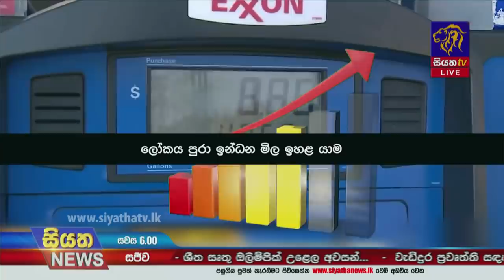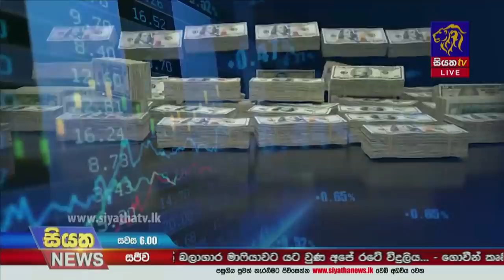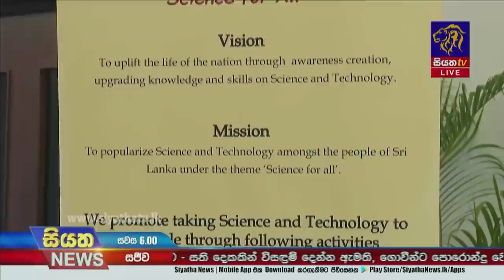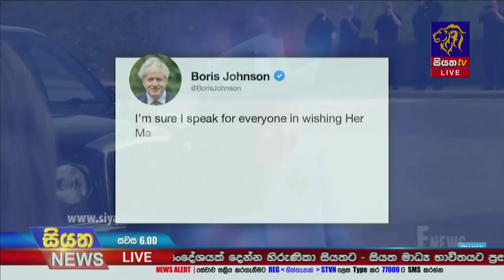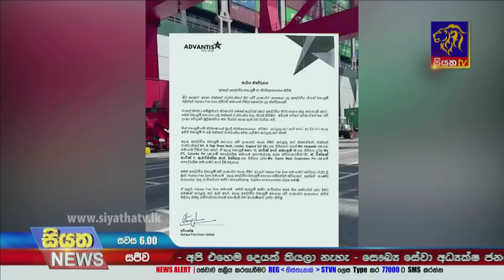Siyatha News | 06.00 PM | 21 - 02 - 2022